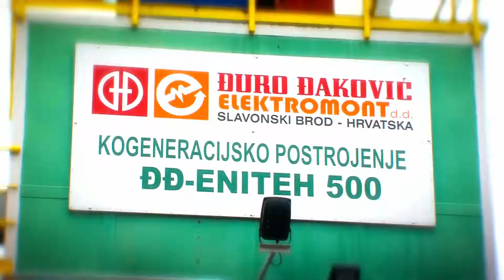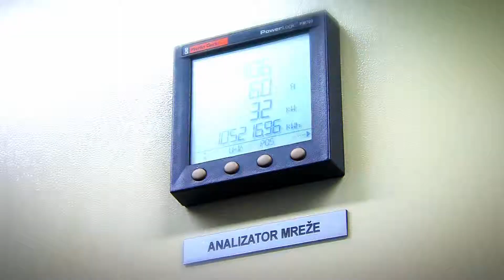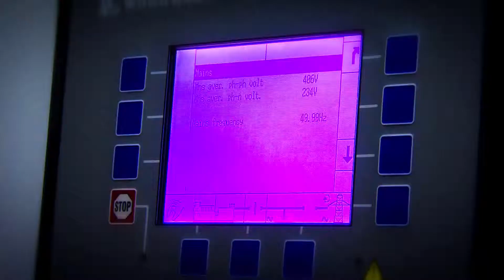Cogeneration plant ĐĐ Enitech 500